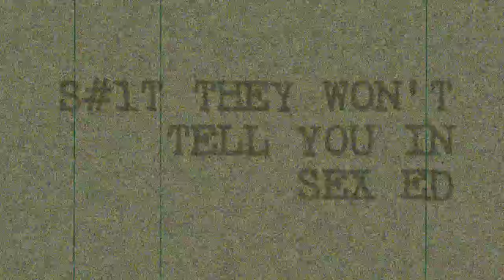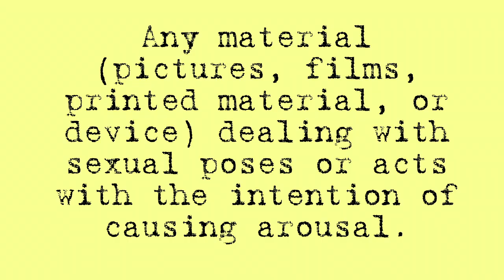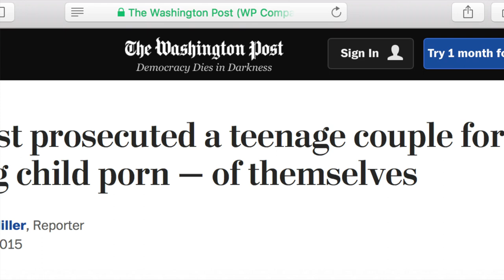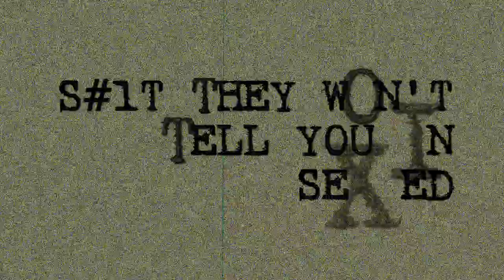Taking Naked Photos and Being Underpaid Porn Stars: Are Naked Selfies Porn?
Do you take naked pics? Do you have nudes online? Would you call it porn? Is it porn to take naked pics? How do you define pornography?

Seriously though… think about it. Porn is something that has had differing definitions over time, mostly because of how the media is created and distributed-  it's constantly changing. But, have you ever thought about the porn you make? Yeah… you! If you've got a smartphone in your pocket, according to new research, chances are you've taken some sort of a naked photo. And, if it's not porn, why?

There are laws across various states in the U.S. that state taking a naked photo of yourself, if you're under 18, is a crime and could be considered child pornography. There have been many cases where minors who have taken photos of themselves have been charged and convicted. So, if you're under 18, stop doing it. And if you're a parent, talk to your child about what's becoming more widespread and could land your kid in trouble.

Episode 13: Taking Naked Photos & Being Underpaid Porn Stars